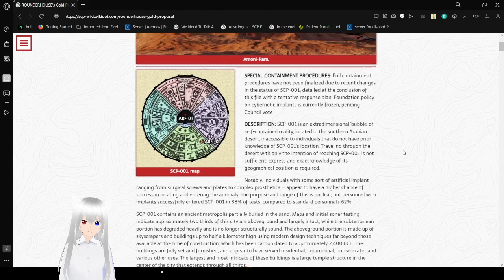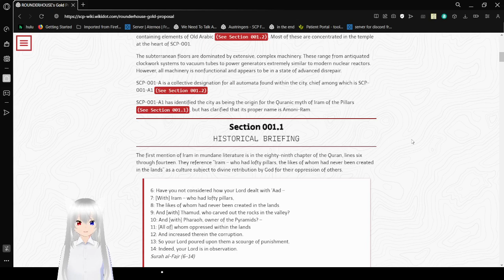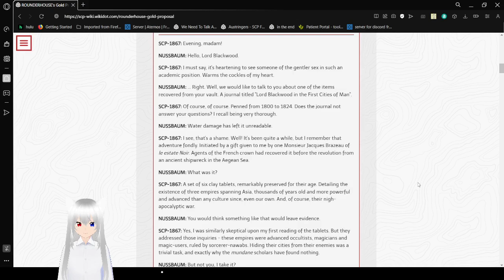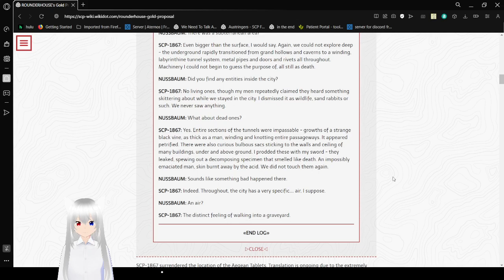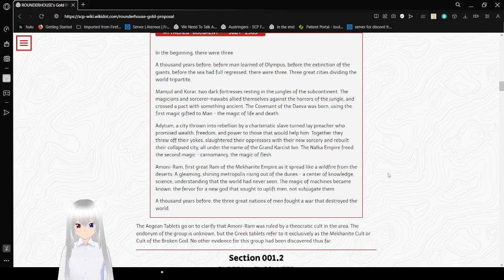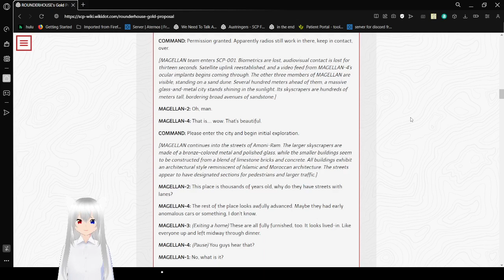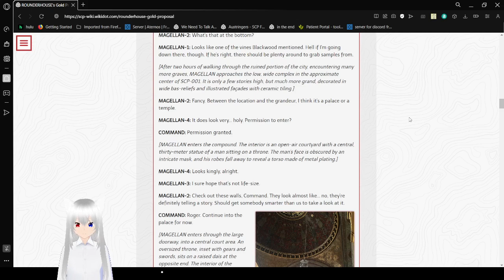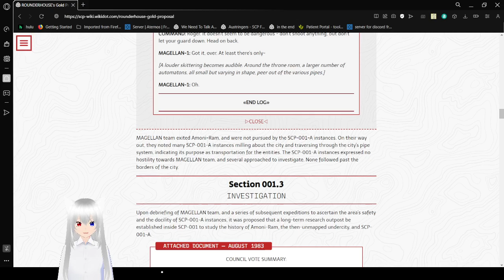Haku reads about amoni-ram (part 1)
we'll see how far this goes